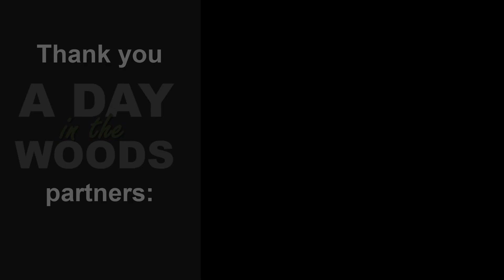Tree ID Clip: scarlet oak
Dave Apsley, Natural Resources Extension Specialist, talks about the characteristics used to identify scarlet oak.